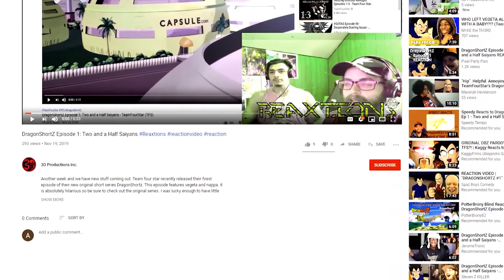KYO KUSANAGI vs ROCK HOWARD | Battle Mode Ep. 27 ReaXtions | Axel Grave Reaction Video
I don’t know either of the fighters this time, but I’ve got to say I wasn’t expecting an ending like this one. Tune in to see what I mean!